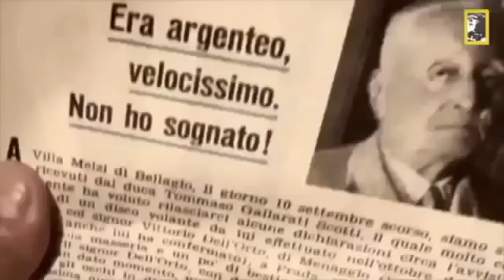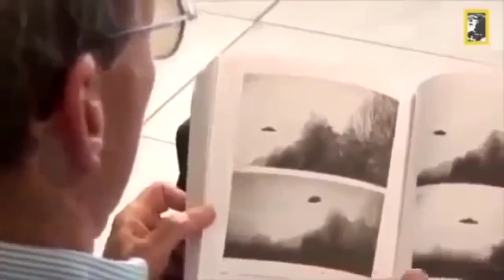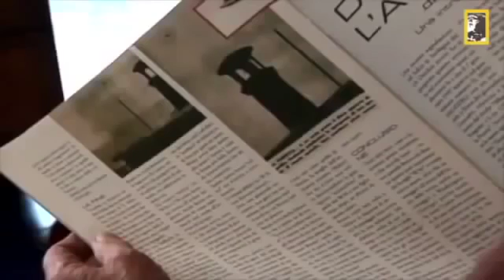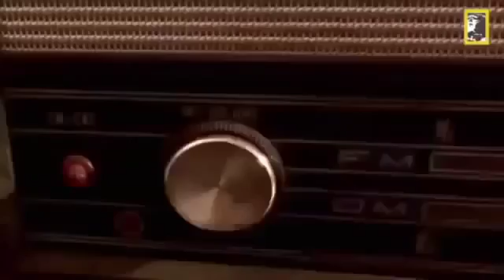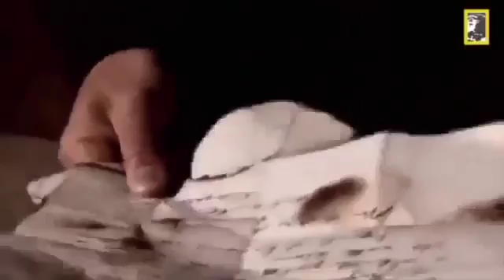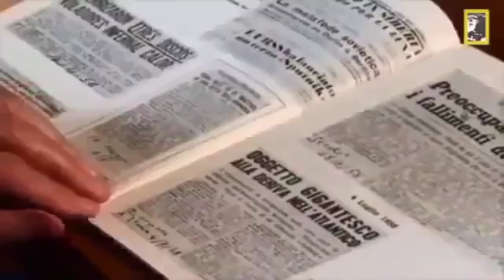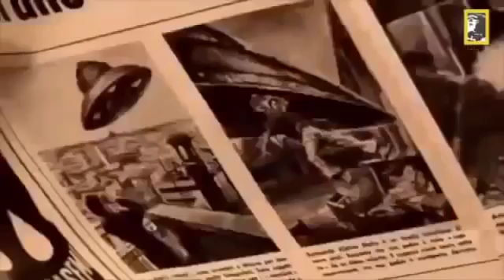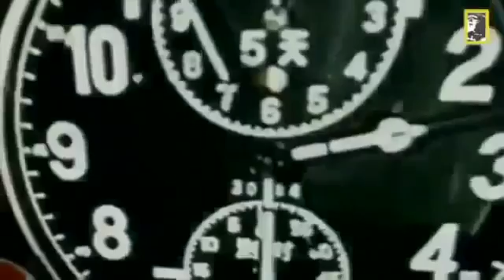UFO Sightings Documentary Direct Encounters Proved ★ UFO Documentaries Chanel